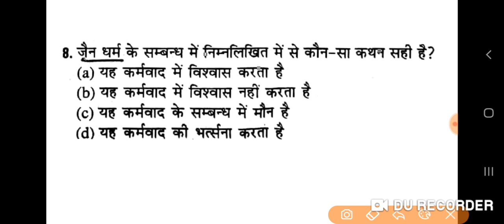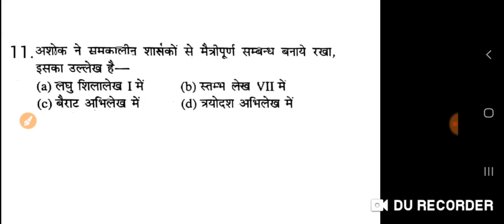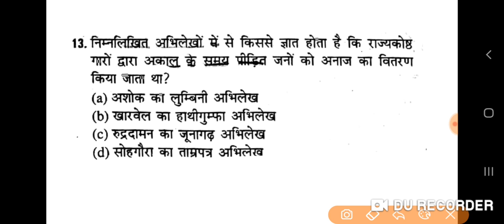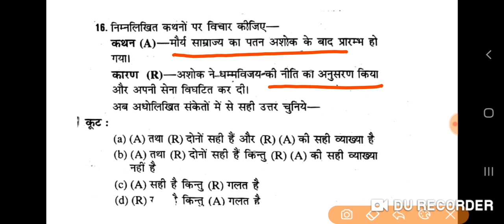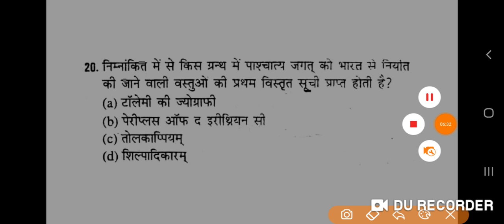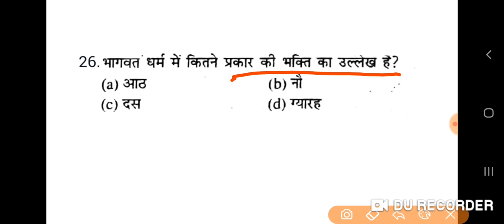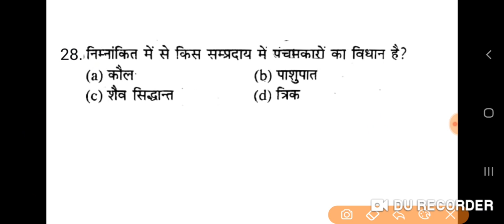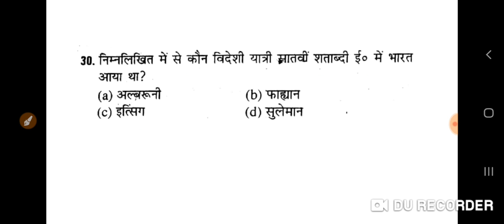DSSSB PGT HISTORY POST SPECIFIC SUBJECT RELATED Practice set Part-68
GkArjunsir DSSSB PGT history SUBJECT RELATED part -68 ugc net JRF exam solved paper History UP TGT PGT UGC NET and LT grade exam history